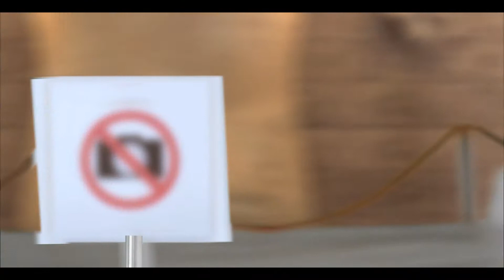CANDYMAN Jellicious Orange 45 SEC KANNADA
Wiggle Wobble with Candyman Jellicious - Now in an Orange Flavour!